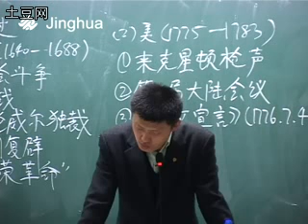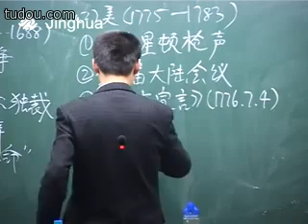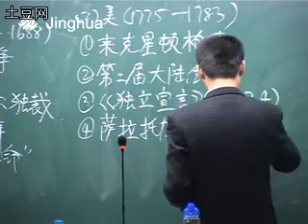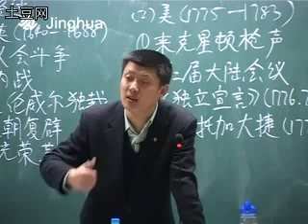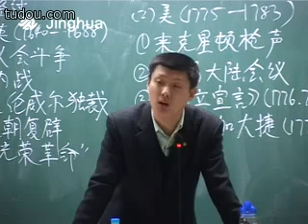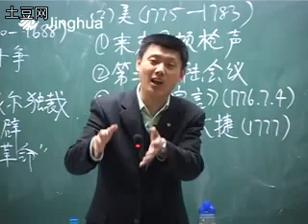33.美国独立战争